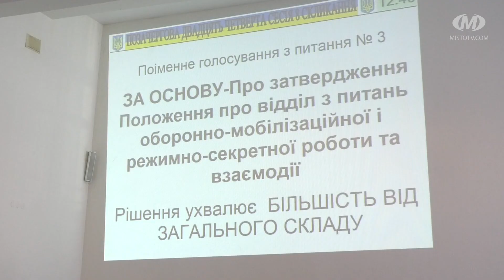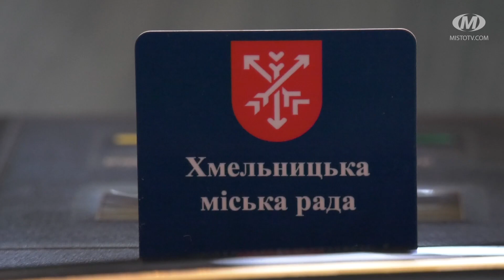Позачергова сесія: головне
Тридцять один мільйон гривень на підтримку військових частин, Нацгвардії та прикордонної академії виділили з бюджету громади. Рішення депутати ухвалили сьогодні на позачерговій сесії. Три мільйони гривень направили на програми підтримки бізнесу. В тому числі — на відшкодування придбаних підприємцями генераторів та “старлінків”. Також під час засідання міський голова вручив ключі від квартир у Хмельницькому двом військовослужбовцям.